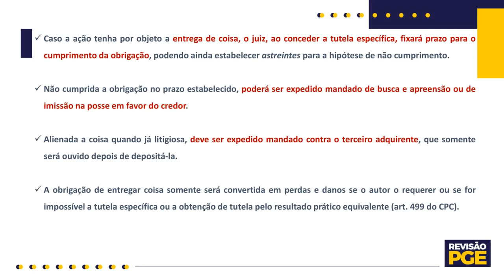Processo do trabalho 06 - Liquidação, execução e dissidio coletivo - bloco1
Faça parte do nosso curso gratuito e tenha acesso ao material completo